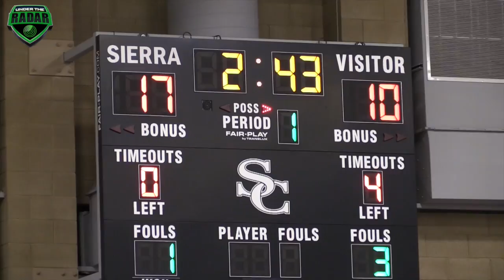🔥🔥 Marvin Bagley III vs Shareef O’Neal - Sierra Canyon vs Crossroads - CIF Showdown 2017